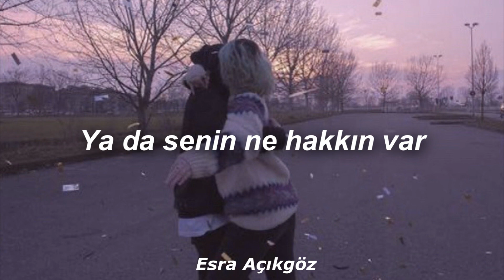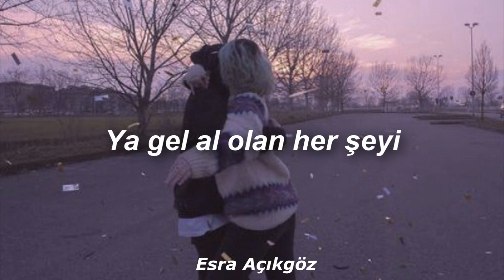Berkay Altunyay - Sanki Hevesim Hiç Kırılmamış Gibi (Akustik) Lyrics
Uygulama: Sony Vegas Pro 11

Sözler:
Sanki hevesim hiç kırılmamış gibi yine sana
Ya da senin ne hakkın var tam unuttuğum anda gelmeye
Bir rüyada
Sanki bu savaşa yenilmemiş gibi yine başa
Dönüyor her şey bir anda yangınlarda kaldım
Sen beni boş ver
yalan ölmüyorum hiç
Kokun her yeri sarmış
Seni kim neden aldı
Ya gel al olan herşeyi
Ya da kal
Sen beni boşver
yalan ölmüyorum hiç
Sen beni boşver
Ya da kal
Geçmez o günler
Değişsem de değmez
Tükendim en içten
Yeri dolmazsa dolmaz
Yaram öldürmez oysa
Sana yanlışmış aşk